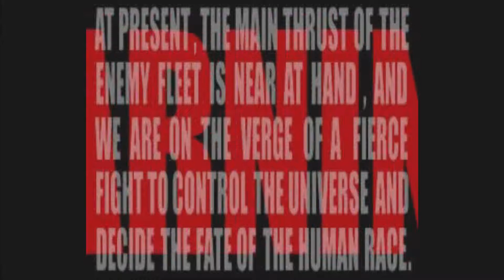G Darius / Sony Playstation RGB Framemeister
Played on Sony Playstation through Framemeister
Jugado en la Sony Playstation  a través del Framemeister.